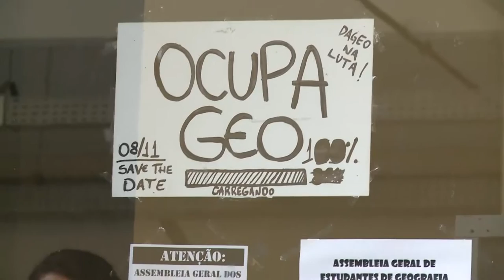Ocupação Geografia/ Assembleia Assufsm - Acontece na UFSM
A semana de 7  a 11 de novembro foi marcada pelo início das ocupações em prédios da UFSM. O prédio 17 foi o primeiro a ser ocupado pelos estudantes de Geografia, no dia 8/11 (terça-feira). Parte dos servidores técnico-administrativos também realizou assembleia, e busca aumentar a adesão ao movimento de greve contra a PEC 55.